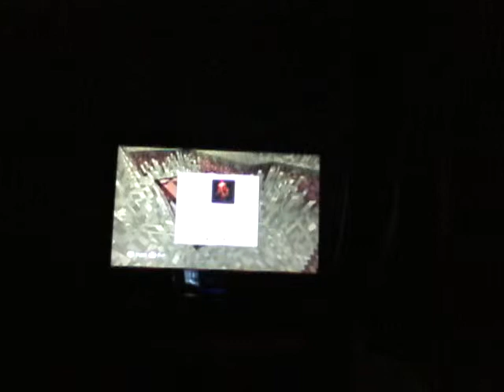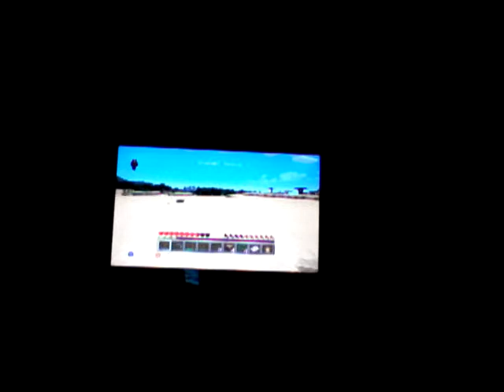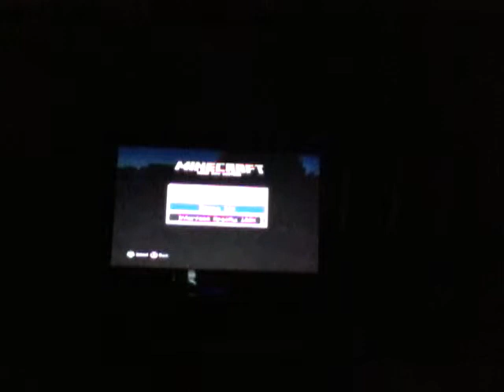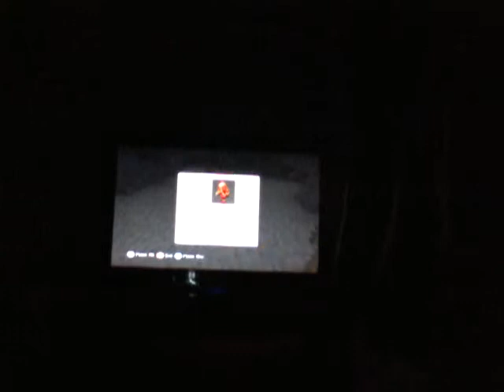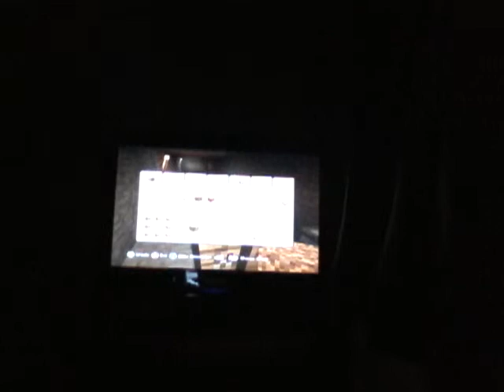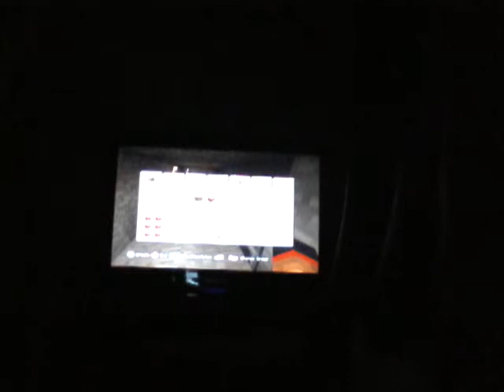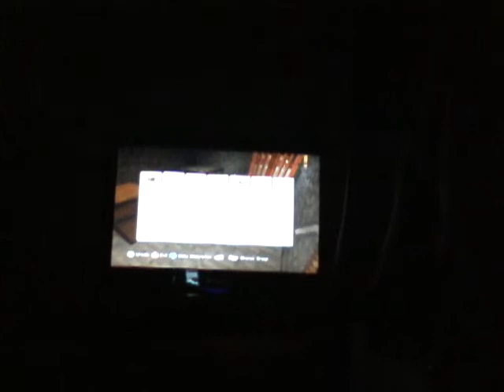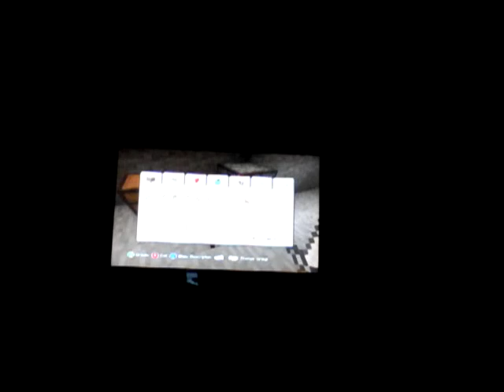Survival world part 1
I play a new survival series if you have any recommendations for any minecraft series then write it in the comments